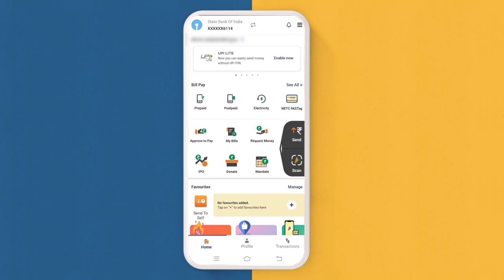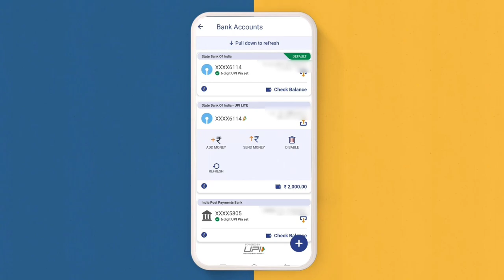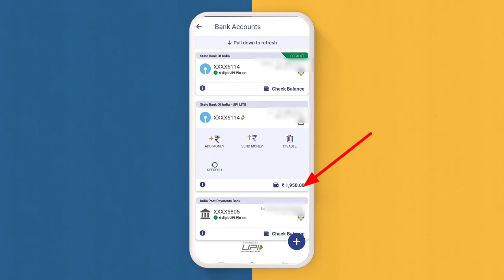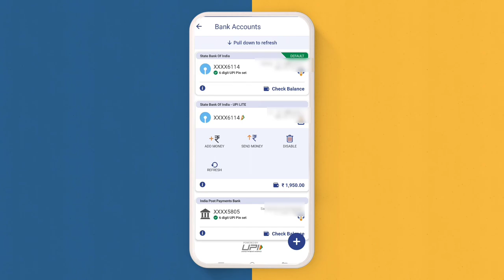upi lite offline payment होगा या नही | upi lite enable & disable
upi lite offline payment होगा या नही | upi lite offline payment | upi lite enable & disable | upi lite Payment without Internet Use

how to electricity pay in Yono SBI

107 of the Copyright Act 1976, allowance is made for "fair use" for purposes such as criticism, comment, news reporting, teaching, scholarship, and research.Fair use is a use permitted by copyright statutes that might otherwise be infringing. All credit for copyright material used in video goes to a respected owner.